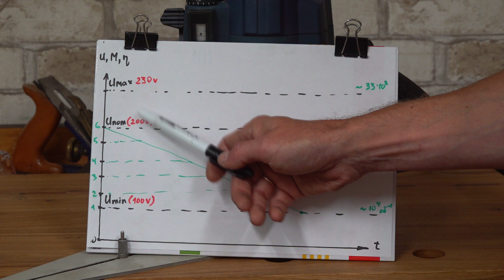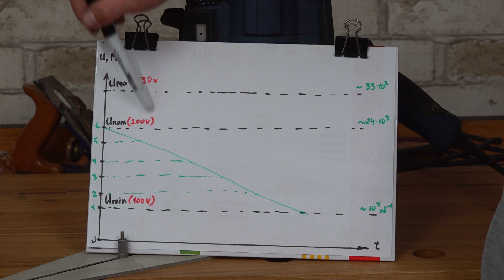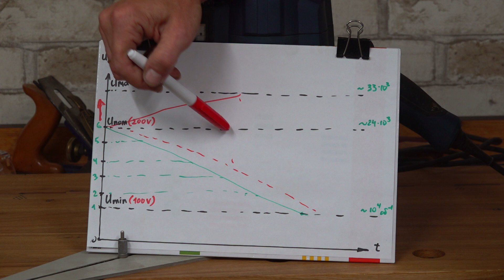Подробный обзор фрезера BOSCH GOF 1250 CE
После выхода трех мастер-классов с использованием инструмента Бош вы абсолютным большинством проголосовали за обзор фрезера, и я с удовольствием выполняю своё обещание. Кроме самого обзора я также подробно расскажу о принципе работы константной электроники и многие другие нюансы, которые касаются не только конструкции, но и безопасной и удобной работы.